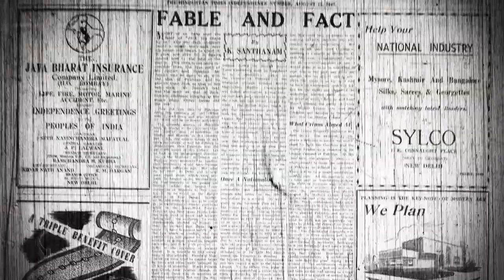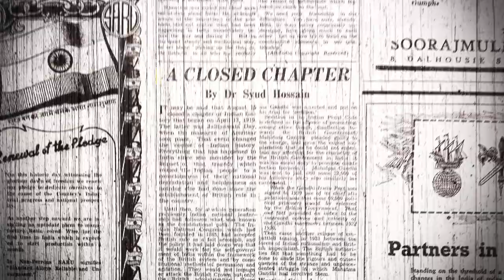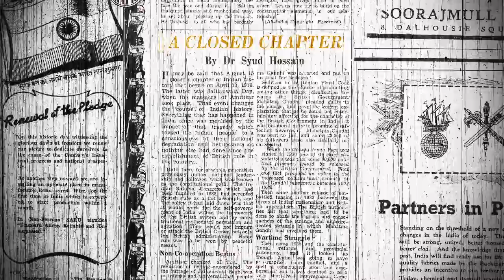Here's what Hindustan Times looked like on the first day of Independence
70 years ago, Hindustan Times printed its Independence Day Special. Watch as we flip through the pages and take you back in time.